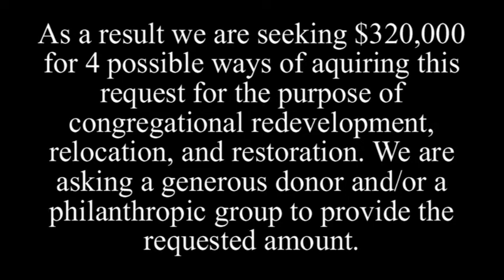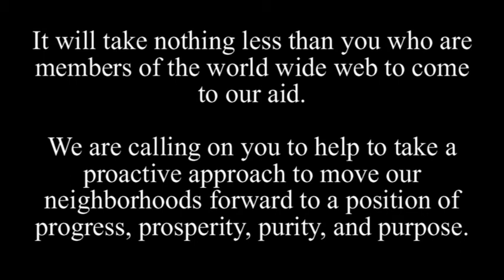St Louis Metropolitan Church of Christ